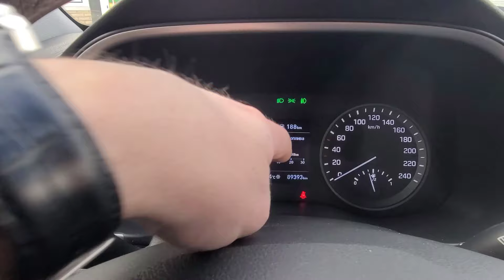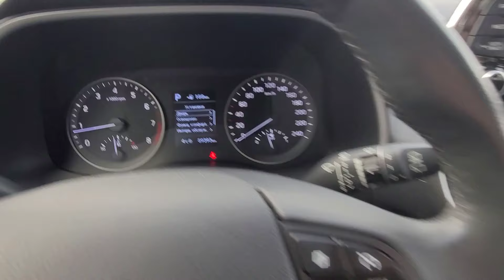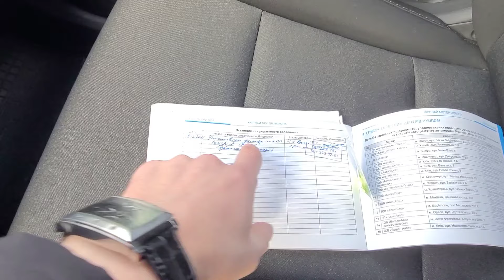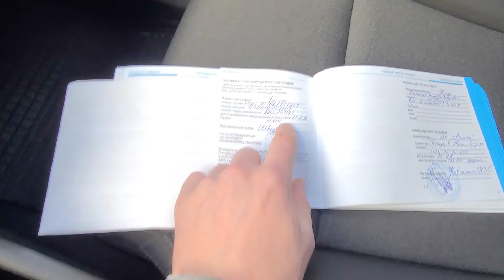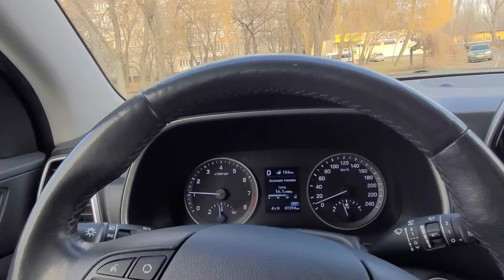Офіційний HYUNDAI TUCSON 2.0 AT AWD 2018 на огляді в ТрендАвто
Автомобіль вже проданий і радує свого нового власника. Всі актуальні оголошення з цінами авто ви знайдете за посиланням:

В ТРЕНДАВТО з'явився в продажу офіційний - HYUNDAI TUCSON 2.0 AT 2018 року з пробігом 89 тис км!

 Авто з перших рук куплена новою в Україні у офіційного сервісі і повністю ціла.